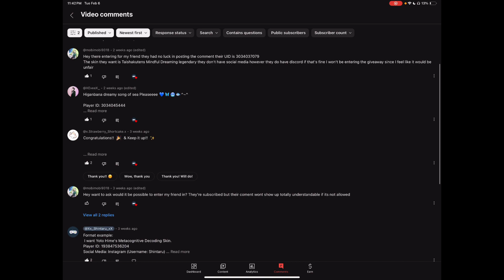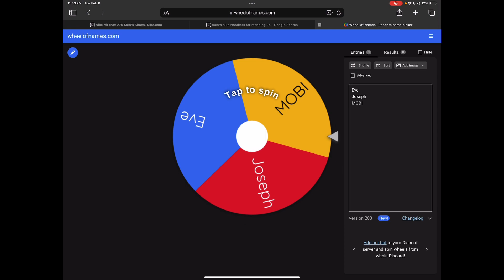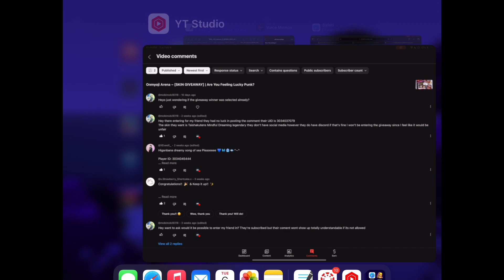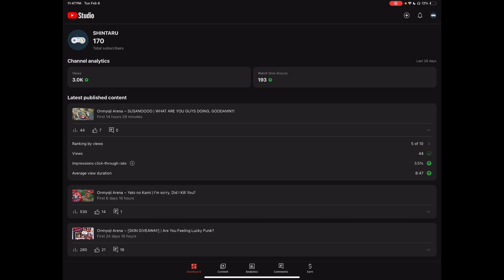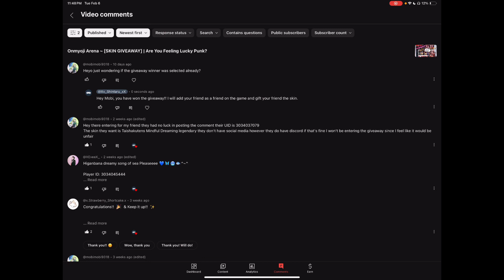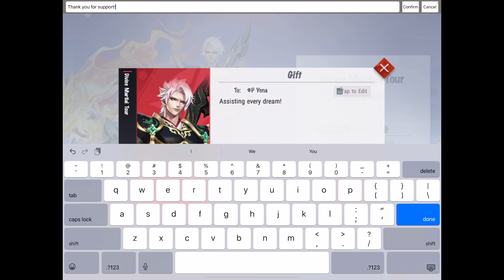Onmyoji Arena ~ Successful Skin Giveaway!!!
Hey guy!! I hope everyone is doing well!! Again, I want to thank you guys for all the support. I really appreciate it. If you guys are new here welcome!!